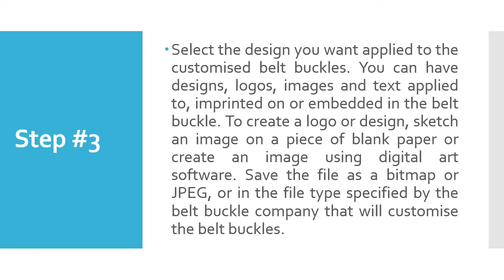How to Customize Belt Buckles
Belt buckles can be customised in a variety of creative ways, including shape and design, and even with imprinting and scrolling LED messages. Customised belt buckles make great employee incentives, student rewards, party favours, personalised gifts, and promotional items for events and companies.